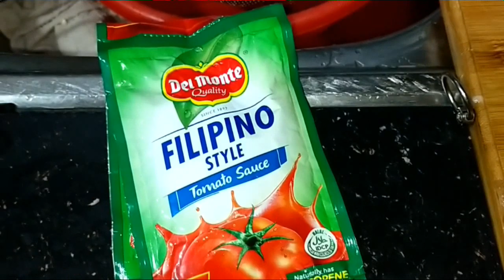IMBENTO RECIPE-CREAMY CHICKEN+NAGHARVEST NG KALAMANSI+NAGTANIM NG VEGETABLES|VLOG|ALL ABOUT BELLE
Hello Friends,

Bunga ng lockdown ito po ako at naisipang magluto ng Creamy Chicken- imbento na di alam kung ano ang lasa..Hahaha. Plus syempre kapag may tinanim may aanihin. Naisipan ko na din pong mag tanim ulit ng mga buto ng vegetables.

STAY SAFE PO.